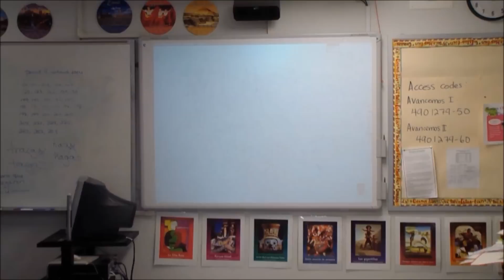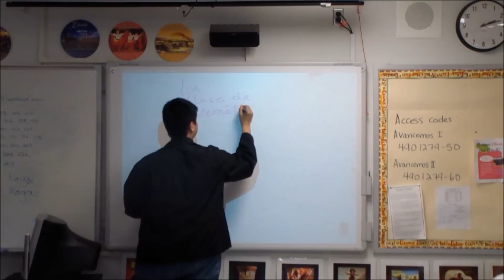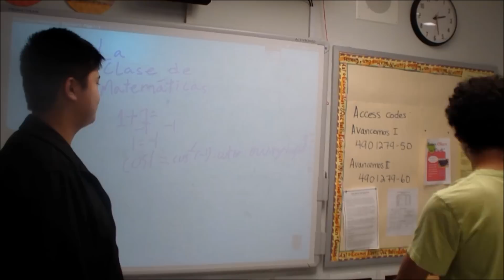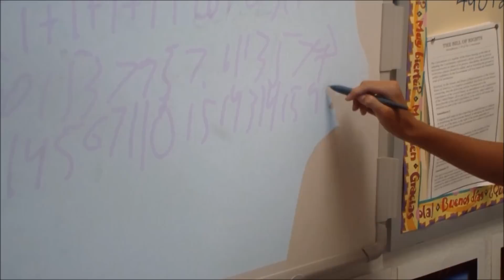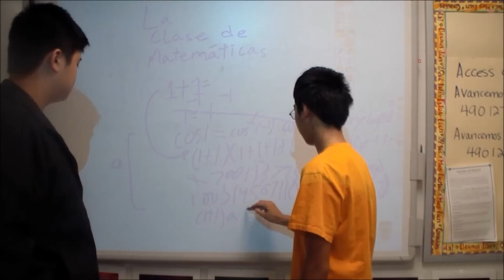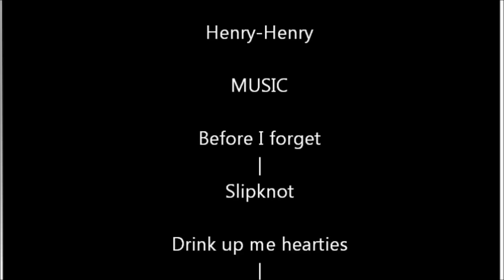Spanish short film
Spanish final project video 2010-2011, uploaded on youtube cuz school computers suck and won't play wmv files somehow... And the beginning song is called "Where in the world is Carmen San Diego" by Rockapella, and "The very very very strongest" from One Piece soundtracks while they were sitting down...